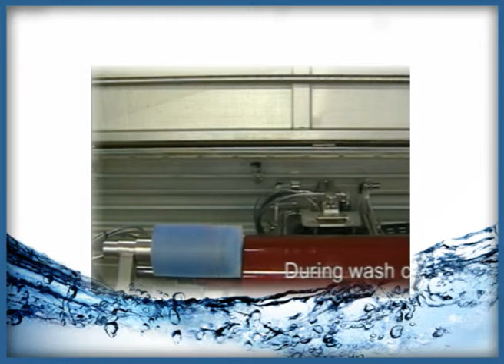Flexo Wash Rotogravure Cleaning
Fully automated Flexo Wash systems deep clean and restore all types and sizes of anilox and gravure rolls in 10 -- 20 minutes, completely recovering the cell volume.